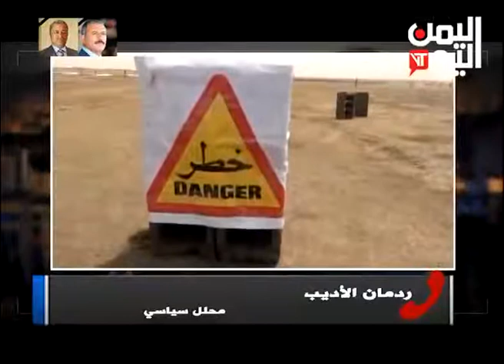استوديو صنعاء 8-4-2018